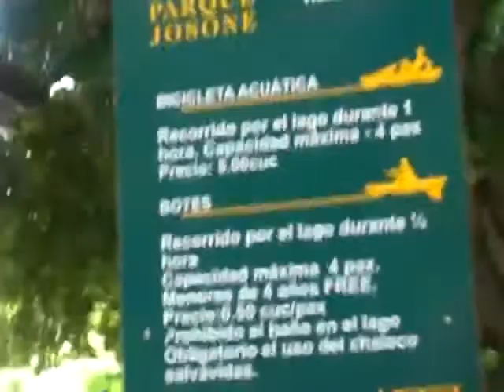Funny times In Cuba !!!!!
When I went to Cuba this made ME laugh. A LOT!